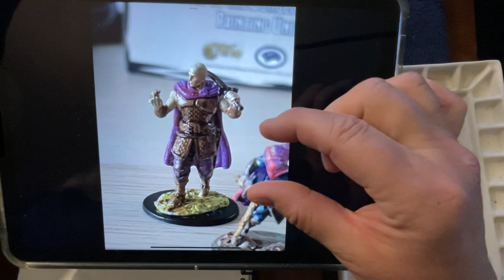Watercolor, my DnD character, and Daniel Smith watercolors ￼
It’s always fun to play dungeons and dragons. I got my character.￼  Let’s watercolor this one.￼